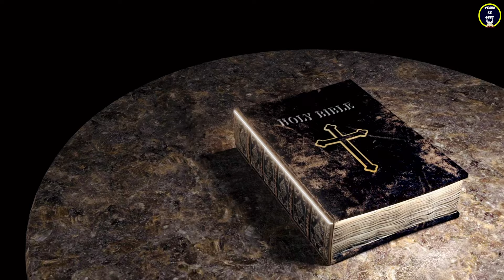Hallelujah Stuti Gaye Hum (Official Video) Shawn & Shanon | Worship Songs 2023 | Yeshu Ke Geet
Hallelujah Stuti Gaye Hum (Official Video) Shawn & Shanon | New Hindi Christian Songs 2023 | Yeshu Ke Geet
Singers and Music: Shawn Milton, Shanon Milton

Lyrics:
Hallelujah Stuti Gaye Hum,
Yeshu ki stuti gaye hum -2
Haa – Hallelujah, Hallelujah, Hallelujah – 2
1. Kroos par bali dwaaraa, apana lahu bahaayaa-2
paap ko haṭaa kar, saaf hai kiyaa, humko bachaa liyaa -2
2. Is jeevan bhar main, sadaa tujhko dhyaan karoongaa,-2
teri aatmaa paake, teri ichchhaa jaanke, aage ko baḍhtaa rahoongaa -2
3. Yeshu ke paas aao, aur mukti ko apnaao,-2
aashish vo degaa, saath apne legaa, kabhi nahi chhodegaa -2